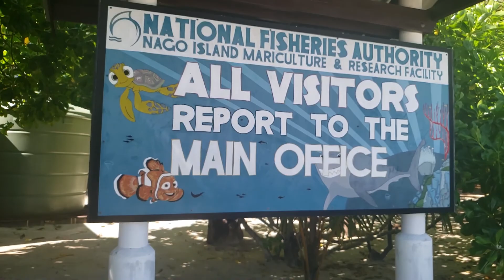National Fisheries College, Kavieng, Papua New Guinea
A brief video overview of our facilities and programs